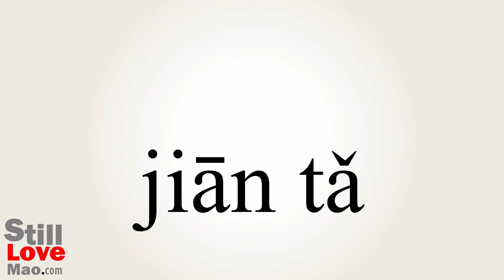How to Say Steepled in Chinese